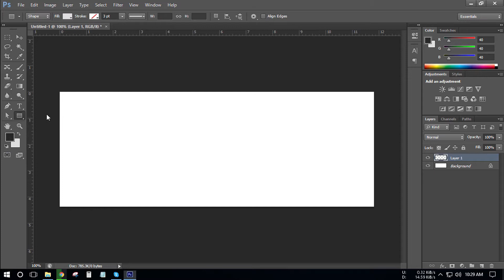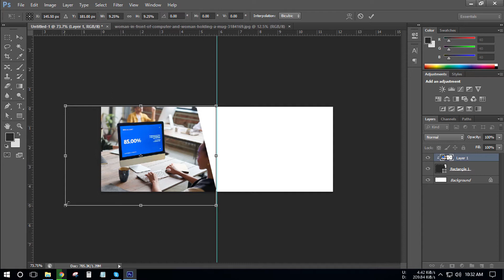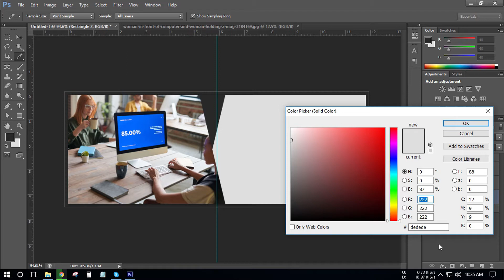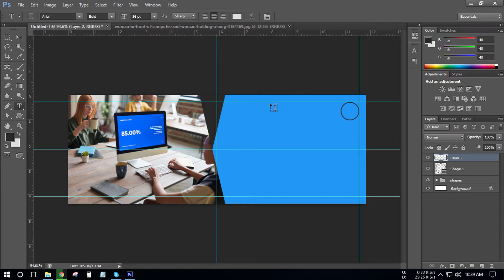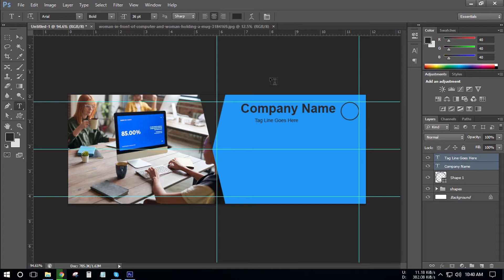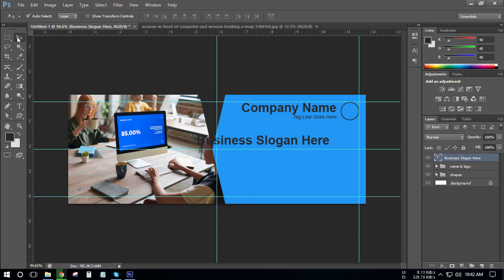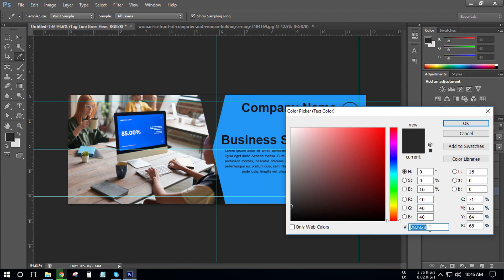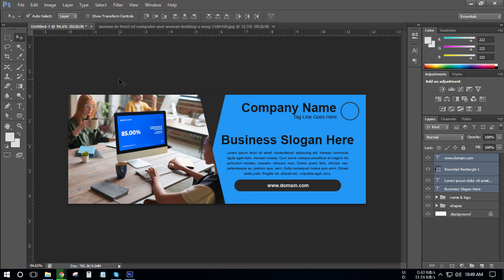Stylish Facebook Cover Design in Photoshop | Photoshop Advanced Design Tutorial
It's A advanced level Photoshop Graphics Design Tutorial. Because of this Tutorial, I am showing you some Advanced way to design A stylish Facebook cover photo. This Tutorial I am show details about Facebook cover photo size. If you follow this tutorial you will be able to create a Facebook profile picture, Facebook page cover photo, Facebook banner very easily. I think this tutorial will be much more useful for everyone if anyone needs a professional banner for page or profile. Everything is provided below.